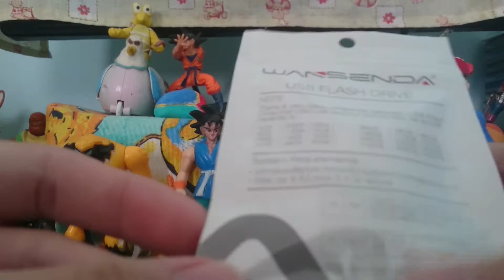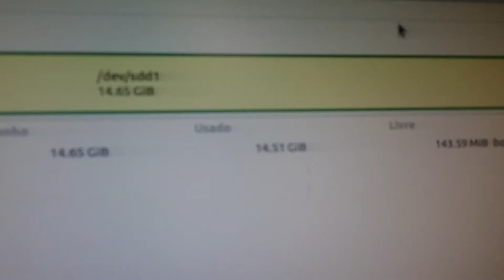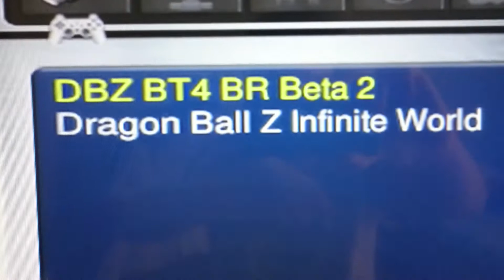Pendrive Wanseda Unboxing + Review + Teste no PS2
Vídeo review análise completa do pen drive pequeno de 16gb Wanseda do Aliexpress,pen drive barato do aliexpress,respondo se ele realmente tem esse espaço de 16gb,se funciona no computador,se o videogame ps2,nintendo reconhecem ele,se o pen drive corrompe fácil e todas outras questões.